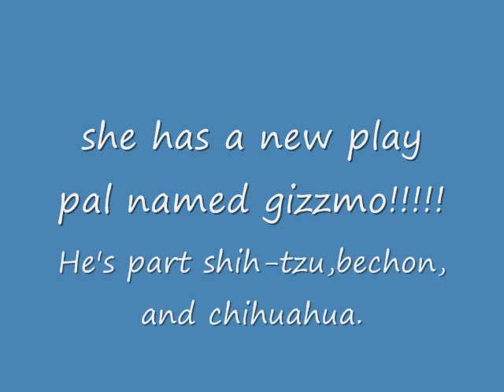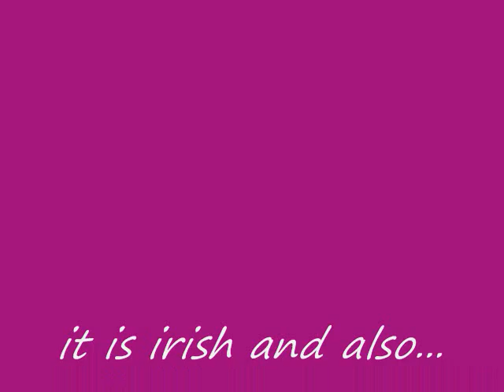Gizzmo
you watch you comment on what you think of him kk.